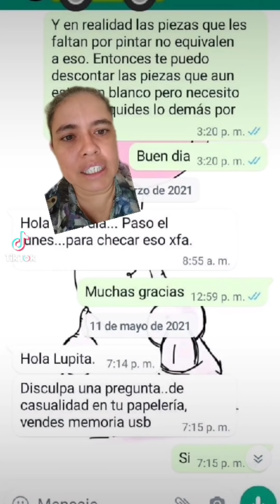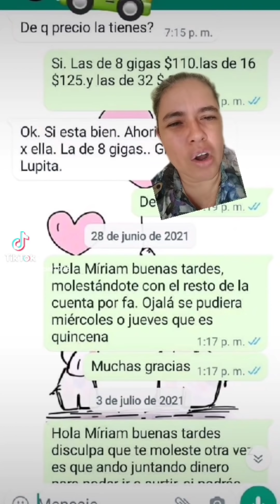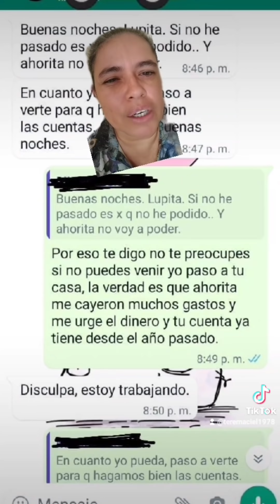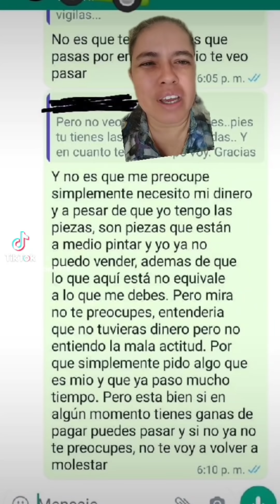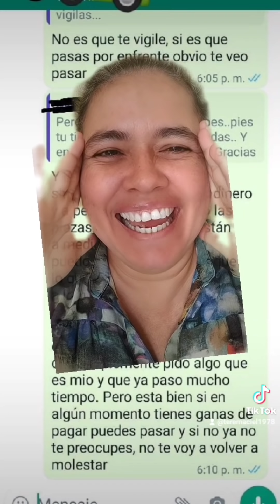Hola Miriam! que dice Lupita que pases a pagar